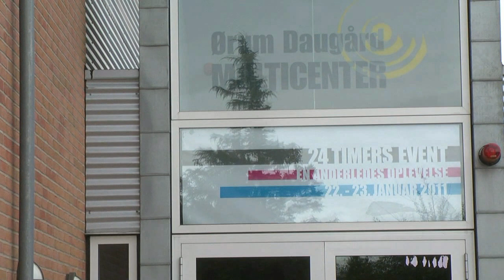En ildsjæl i Daugård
Kurt Lundsgaard i Daugaard var sammen med hustruen initiativtager til Seniorbo i Daugård. Han har gennem årene været aktiv på mange områder i idrætsforeningen. Som byrådsmedlem konstaterer han, at det frivillige arbejde er uundværligt.